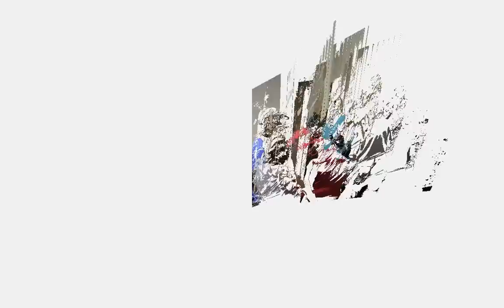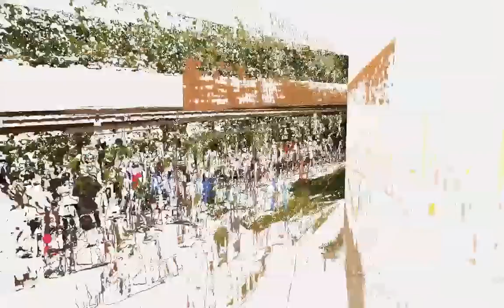Camp Hickory Hills 2011